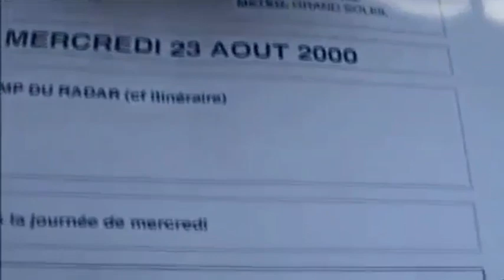Johnny et sa journée de tournage sur le film "Mischka" (23.08.2000)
Making-of intégral de la journée de tournage de Johnny à Cussy-les-Forges pour son apparition dans le film  de Jean-François Stevenin récemment disparu.

21 ans jour pour jour en hommage aux deux amis .

en hommage à Johnny.

Bonne visite !